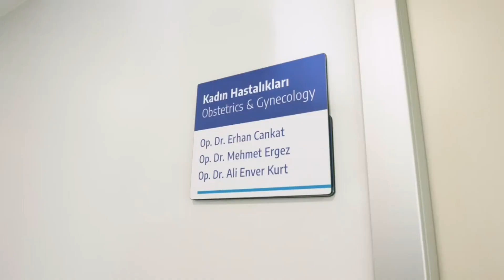One of the most reputable and popular clinics of its type in the region, Istanbul Aesthetic Center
As one of the most reputable and popular clinics of its type in the region, Istanbul Aesthetic Center welcomes approximately 6,000 patients every year who seek a range of treatments in the fields of plastic and aesthetic surgery, reconstructive surgery, non-invasive aesthetic treatments and more.

👉 Message us to get a free quote!